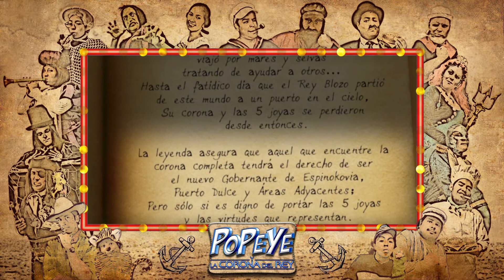Popeye y la Corona del Rey -capitulo 8-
Hoy tendremos una pequeña lección de historia sobre el antiguo gobernante de Puerto Dulce